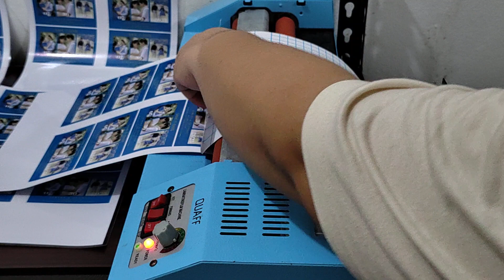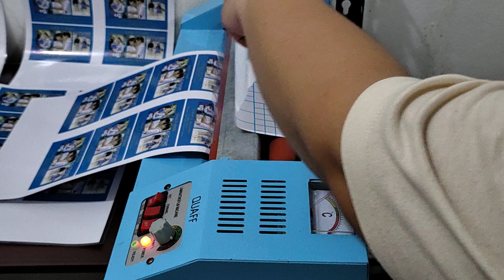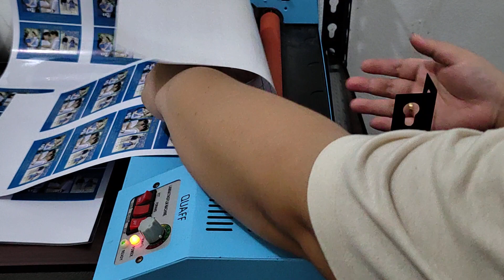Laminating 120 pcs Ref Magnet Wedding Souvenirs to make it Waterproof | Notable Visuals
Laminating 120 pcs Ref Magnet Wedding Souvenirs | Notable Visuals